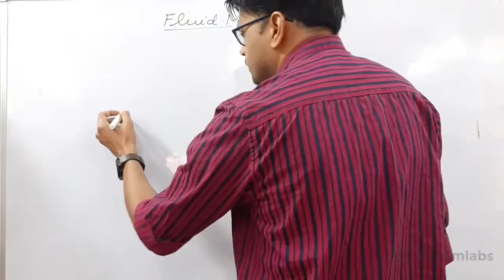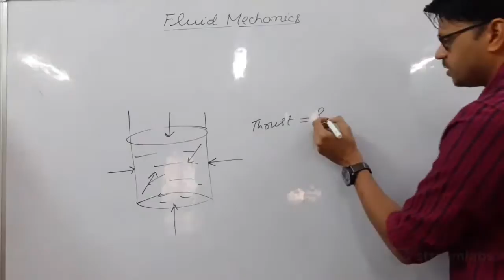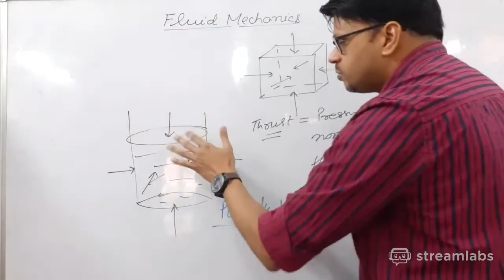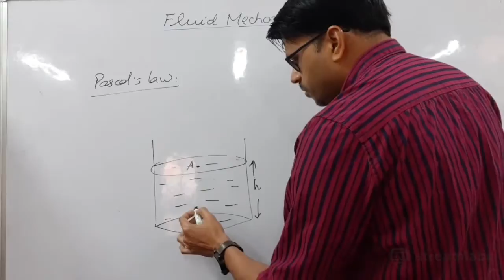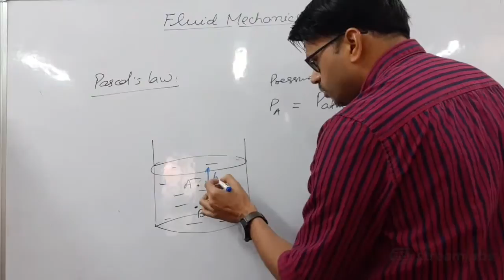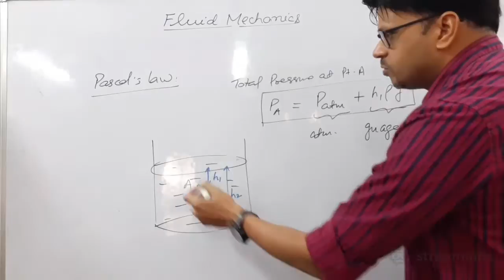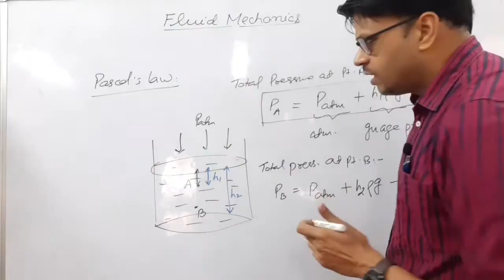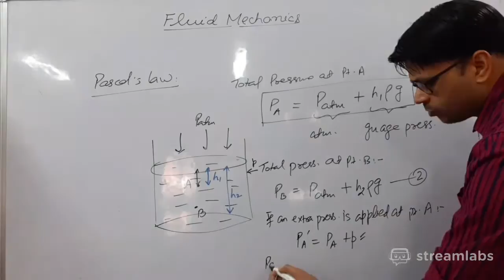Chapter-11 | Hydrostatics | Liquids in equilibrium and Pascal's Law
When no tangential force acts on the liquid and it is acted upon by normal forces only then the liquid is said to be in equilibrium. In this condition, the liquids follow Pascal's law, according to which, when a liquid is in equilibrium, the pressure applied at a point on the liquid is equally transmitted to every part of the liquid simultaneously.